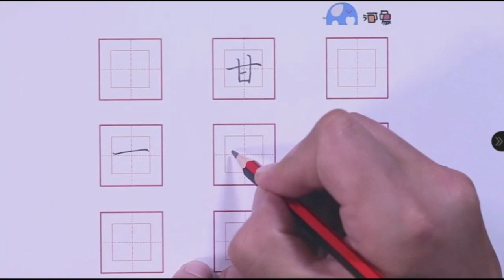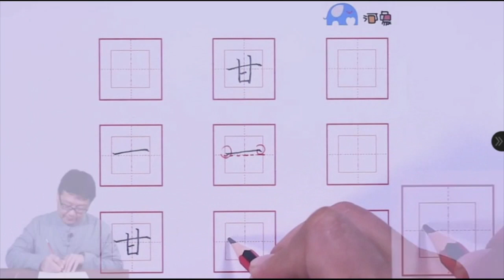Easy write nice Chinese character-简单写出漂亮中文字-【甘】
Easy write nice Chinese character
【甘】 /gān/